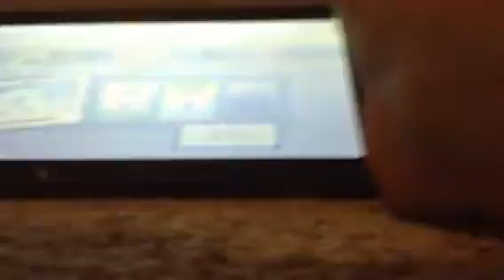Hill climb game 2 video 1#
Like and sub if you want to see more of game 2 of hill climb